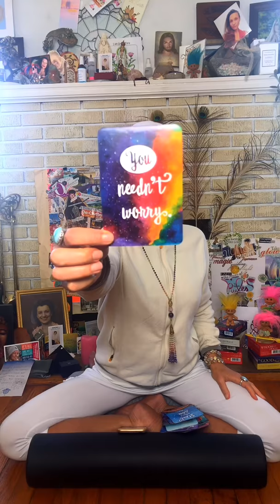Your Food Affects Your Mood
We Love Our Amazing RADiculously RawThentic Community & we believe You will too!

BOOM Tag you’re it!

Ninja flip over to YOUR Radiculously Rawthentic FB Group. Create a new post and introduce yourself. Tell us a story! We Love you!

When you make the choice to change your life, the perfect complimentary people show up to love and support you.

Built In Community & Support You Will Love! Be RADiculously & RawThentically YOU!

Come play with us!

Be prepared to experience exciting, deeply satisfying, long term and often unexpected changes that can only come from eating more whole plant foods and less of everything else.

Here are your next steps:

1. Complete this Form

3.

Go into this with an open heart and squeeze every last drop out of these meal plans. They will only will work for you if you use them and follow along each and every week. So make a commitment to yourself right now to participate each and every week.